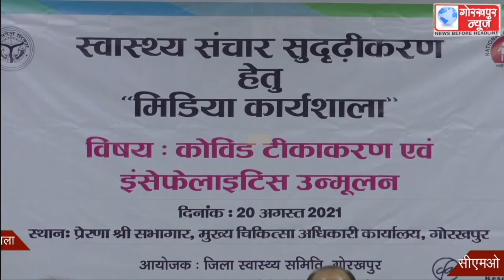कोविड टीकाकरण व इंसेफेलाइटिस उन्मूलन पर आयोजित हुआ मीडिया संवेदीकरण कार्यशाला,सीएमओ ने कहा,जनसमुदाय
कोविड टीकाकरण व इंसेफेलाइटिस उन्मूलन पर आयोजित हुआ मीडिया संवेदीकरण कार्यशाला,सीएमओ ने कहा,जनसमुदाय के सहयोग से ही कोविड व इंसेफेलाइटिस से मुक्त होगा गोरखपुर